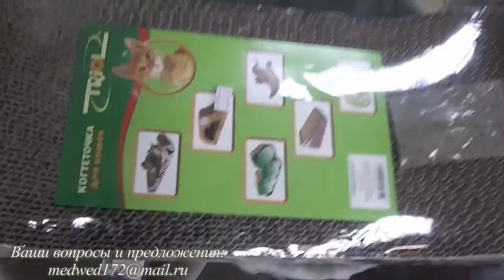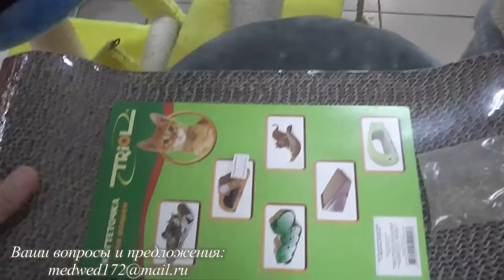КОШКИ# нужен ли им игровой комплекс?! и еще (по мелочи)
смотреть до конца. в конце презентация крутой когтеточки Поддержка канала от 1 рубля